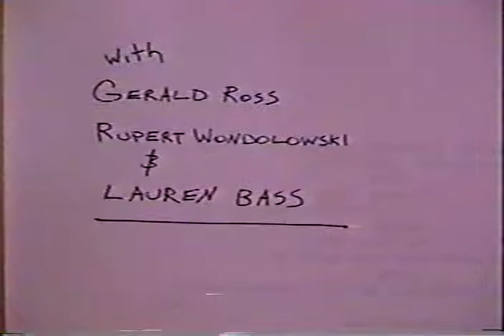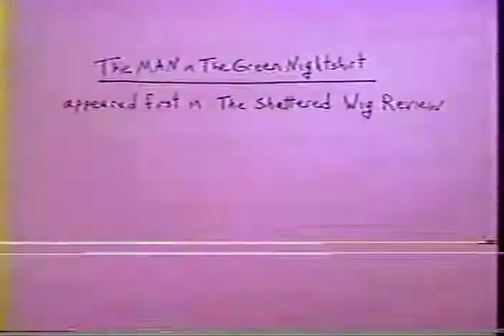The Man in the Green Nightshirt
Story: "Blaster" Al Ackerman (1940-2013)
Video: Steve "Slease" Steele

Shared with the full permission of both.

Don't miss the BIG Baltimore goodbye Blasterthon! 6/21-22&28-29/2013

"This man in verdant sleeping apparel walks into the late-night hotel with a large stuffed gorilla, a rather sore disposition, and a quite literal axe to grind. Some of the axe-murderers in the family of night-clerk Rupert Lawnsdale were also actually quite insane. Who IS Santiago Dean?

Also, hear what the black cat has to say after dinner."